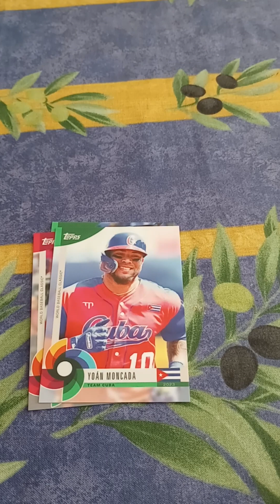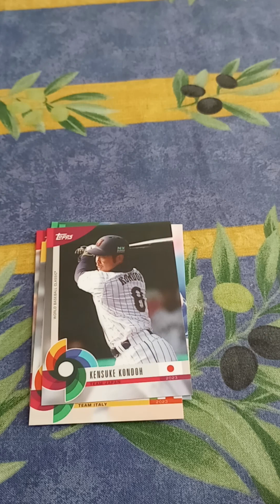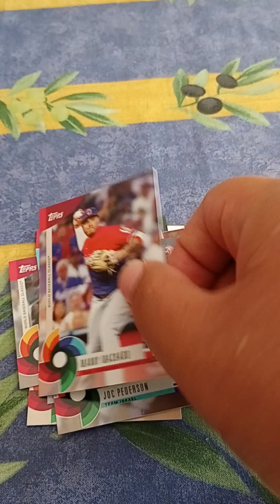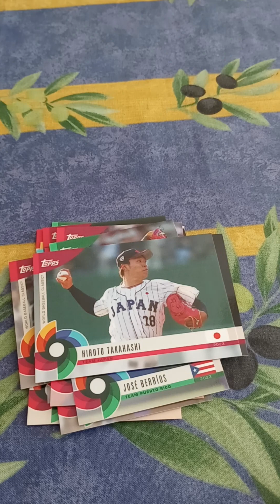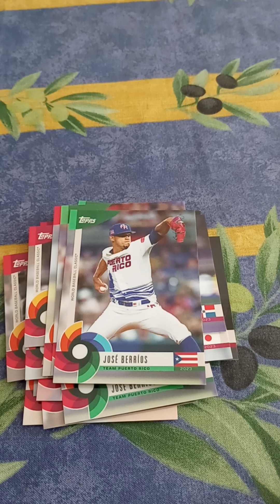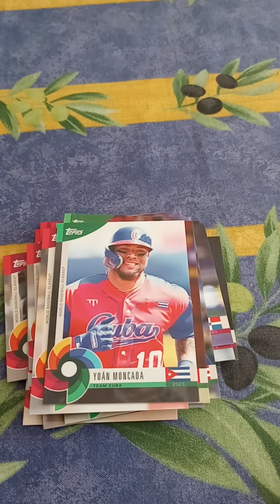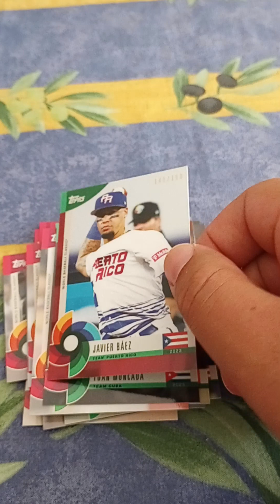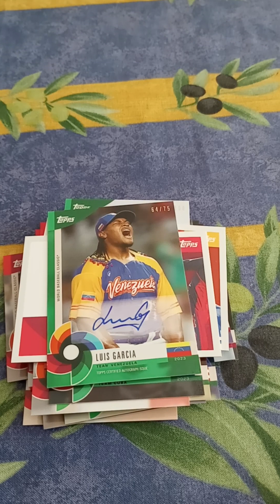2023 world baseball Classic box set